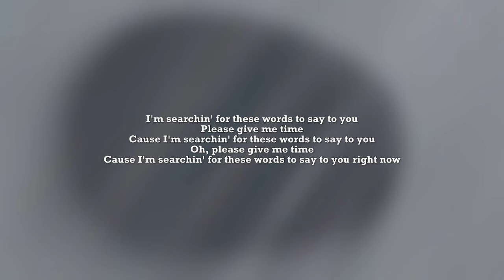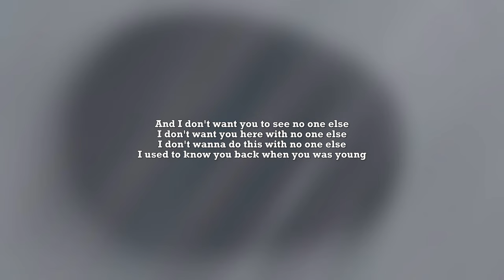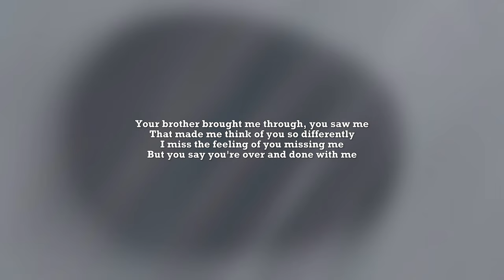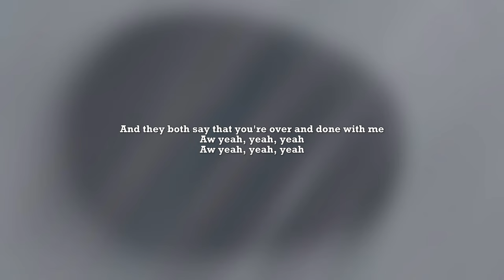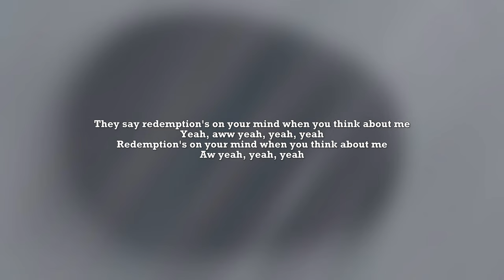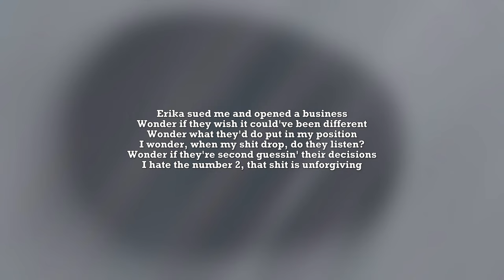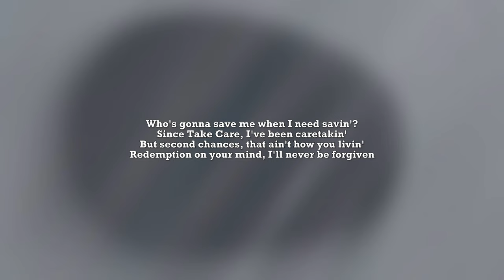Drake – Redemption (Lyrics)